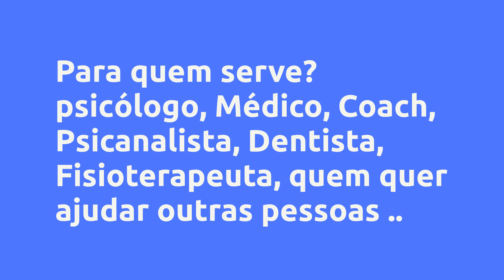Dominando a Hipnose Clínica - Felipe Santos do Nascimento, Vale a Pena?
Um pouco sobre (informações do produtor):
Você tem o desejo de ajudar a transformar a vida de outras pessoas?

Já pensou em utilizar a Hipnose como ferramenta, para tratar ansiedade, depressão, fobias, síndrome do pânico, auxiliar o emagrecimento e entre outras doenças emocionais, e ainda ser bem remunerado por isso. Seria bom, não é mesmo?

Eu mesmo tive a vida transformada, sofria de crises de ansiedade até que conheci essa técnica incrível que mudou tudo.

Ei, você psicólogo, Médico, Coach, Terapeutas Holístico, Psicanalista, Dentista, Fisioterapeuta, Mas não só eles, esse curso é para você também que quer iniciar uma nova profissão em qualquer fase da vida.

Esse não é só mais um curso de hipnose. É o curso que vai transformar você em um hipnoterapeuta de sucesso. Vamos compartilhar com você as principais ferramentas utilizadas dentro da clínica por nós e pelos maiores hipnoterapeutas do Brasil e do Mundo.

Este curso é certificado pela Universidade Hipnose de Santa Catarina, você terá suporte direto conosco além de mais 3 módulos bônus.

Você quer se tornar um hipnoterapeuta de sucesso? Clique no botão abaixo e seja bem vindo ao curso.

Vantagens:

-Acesso Imediato
-Pagamento Seguro
-Várias Formas de Pagamento
-100% Online

Conteúdo:
Módulo 1 - Boas vindas
Boas Vindas ao Curso Dominando à Hipnose Clínica do Básico ao Avançado
***SUPORTE***

Módulo 2 - Aprendendo a Hipnotizar
Aula 2 - O que é Hipnose?
Aula 3 - História da Hipnose
Aula 4 - Mitos X Verdades
Aula 5 - Dave Elman
Aula 6 - Capa do Mago
Aula 7 - Modelo da Mente
Aula 8 - Crenças Limitantes
Aula 9 - Sintomatologia do transe
Aula 10 - Eye Spiegel Roll Test
Aula 11 - Pre Talk
Aula 12 - Rapport
Aula 13 - Yes Set
Aula 14 - Pseudo Hipnose
Aula 15 - Dedos Magnéticos
Aula 16 - Mãos Coladas
Aula 17 - Olhos Colados
Aula 18 - Loop Hipnótico
Aula 19 - Como Provocar Amnésia
Aula 20 - Induções
Aula 21 - Indução de Dave Elman
Exemplo Dave Elman
Aula 22 - Falso Aperto de Mão de Richard Bandler
Exemplo Falso Aperto de Mão de Richard Bandler
Aula 23 - Espiral Hipnótico
Exemplo Espiral Hipnótico
Aula 24 - ArmPull
Exemplo ArmPull
Aula 25 - Hand Drop
Exemplo Hand Drop
Aula 26 - Aprofundamento
Aula 27 - Níveis de Transe Hipnótico
Aula 28 - Signo Sinal
Aula 29 - Ancoragem
Aula 30 - Estrutura da Hipnose
Aula 31 - E se, a Hipnose Falhar?
Aula 32 - Considerações Finais
AVALIAÇÃO DE HIPNOSE CLÁSSICA
(Bônus) Entretenimento

Módulo 3 - Hipnose Clínica
Aula 34 - Introdução a Hipnoterapia
Aula 35 - Estrutura de Tratamento Parte 1
Aula 36 - Estrutura de Tratamento Parte 2
Aula 37 - Anamnese
Exemplo Anamnese
Aula 38 - Formas de Realizar o Tratamento
Aula 39 - Ressignificação
Exemplo de Ressignificação
Aula 40 - Dessensibilização
Aula 41 - Cuidado com Remoção de Dores
Aula 42 - Flash Hipnótico
Aula 43 - Remoção por Pressão
Aula 44 - Formas Geométricas
Aula 45 - Explicando a Regressão
Aula 46 - Regressão por Idade
Aula 47 - Regressão por Emoção
Exemplo Regressão por Emoção
Aula 48 - Regressão de Vidas Passadas
Exemplo de PNL
Exemplo de Compounding
Exemplo Terapia de Partes
Aula 56 - Selo Hipnótico
Aula 57 - Eventos Causadores
Aula 58 - Ab-Reação
Aula 59 - Progressão
Exemplo de Progressão
Aula 60 - Considerações Finais
Avaliação Hipnose Clínica
Aproveite e conheça as 7 Dicas para Eliminar a Ansiedade

[BÔNUS] -1 AUTO-HIPNOSE
[BÔNUS] 1 - Auto-Hipnose
[BÔNUS] 1 - Eliminando a Auto Sabotagem
[BÔNUS] 1 - Técnica de Fixação Ocular
[BÔNUS] 1 - Técnica de Hiperventilação
[BÔNUS] 1 - Sugestões Diretas

[BÔNUS] 2 - INICIANDO OS ATENDIMENTOS

[BÔNUS] 3 - HIPNOSE ONLINE
[BÔNUS] 3 - Exemplo Atendimento Online

[BÔNUS] 4 - MARKETING PARA TERAPEUTAS
Aula 1 - Boas Vindas
AULA 2 - Marketing
AULA 3 - Lote sua Agenda
AULA 4 - Custo e Valor
AULA 5 - Torne-se um Vendedor
Aula 6 - Leads x Prospects x Customers
Aula 7 - Gerenciador de Anúncios X Impulsionar
Aula 8 - Explorando os Gerenciadores
Aula 9 - Organizando sua Vitrine
Aula 10 - Criando seu Primeiro Anúncio

DOCUMENTOS DO CURSO
ANEXOS PARA DOWNLOAD

Pesquisas mais frequentes:
Dominando a Hipnose Clínica - Felipe Santos do Nascimento, Vale a Pena? é bom?
Dominando a Hipnose Clínica - Felipe Santos do Nascimento, Vale a Pena? vale a pena?
Dominando a Hipnose Clínica - Felipe Santos do Nascimento, Vale a Pena? onde comprar?
Felipe Santos do Nascimento é confiável?
Quem é Felipe Santos do Nascimento?